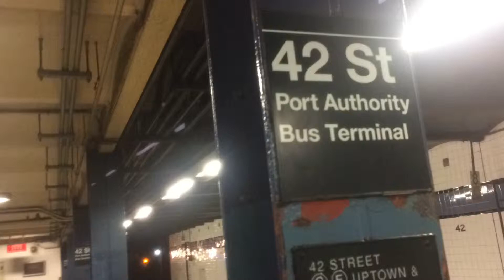IND 8th Avenue Line: NYC Subway Train Action at 42 Street-Port Authority Bus Terminal (A/C/E line)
Shown here is an uptown 8 Avenue train action at 42 Street-Port Authority Bus Terminal. First clip shows a 168th Street-Washington Heights bound (St. Budd) R32 (C) express train & a Jamaica Center-Parsons Boulevard-Archer Avenue bound Alstom R160A (E) local train departing 42 Street-Port Authority Bus Terminal together. The (C) train was heading towards 59th Street-Columbus Circle while the R160A (E) train was heading towards 50th Street as its next stop. While the (C) was departing, you can see a downtown/southbound Lower Manhattan/World Trade Center bound R160 (E) train arriving at 42nd Street-Port Authority Bus Terminal, even though the platforms are lengthened out. The second clip shows an Inwood-207th Street bound (Pullman Standard) R46 (A) train approaching 42 Street-Port Authority Bus Terminal. I stopped recording in the end as I was about to board in the (A) train. Recorded on November 2, 2014 with iPhone 5s Camera around 2:43 PM on the uptown platform.